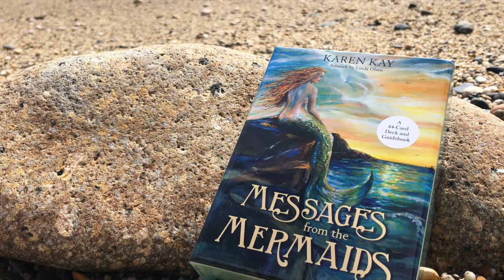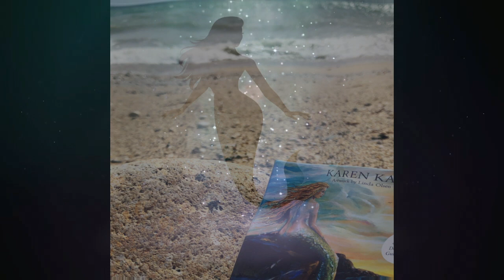Oracle Reading with Karen Kay ~ Messages from the Mermaids)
Valentines Day FREE mini-readings LIVE with myself and the magical Trish Mckinnley!

SIGNED Oracle Decks! Messages from the Mermaids

Please use discernment when watching tarot/oracle readings on YouTube.  These are general readings for everyone and should not be used in place of your personal intuition or in place of professional medical advice.